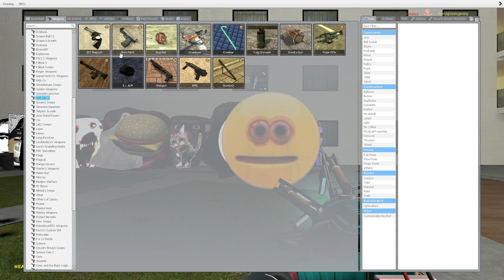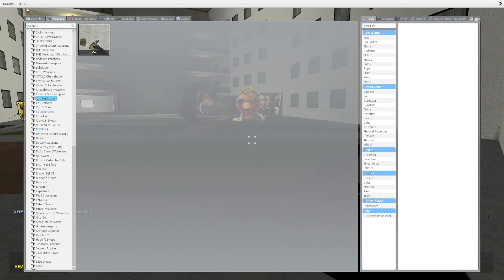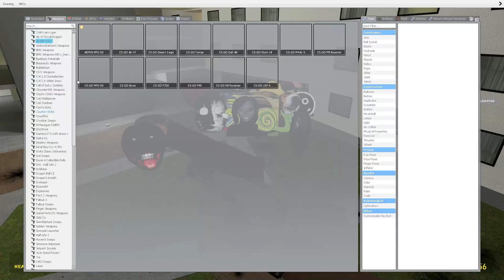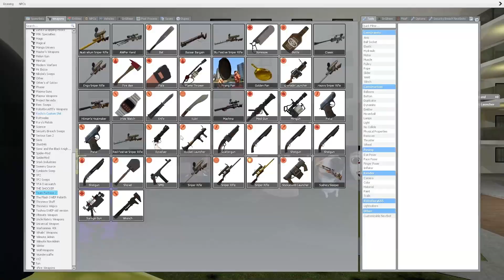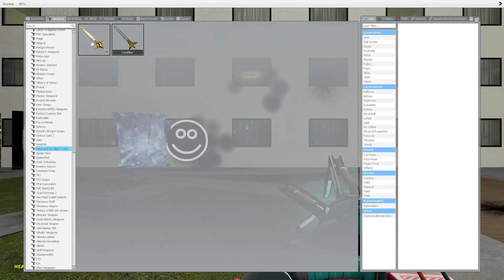Nico's Nextbots in Liminal Hotel !!!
Nico's Nextbots Backrooms

Nico's Nextbots Liminal Hotel